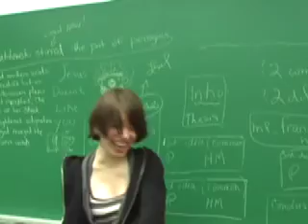:)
this was practice editing to a bunch of random clips made in 2 days